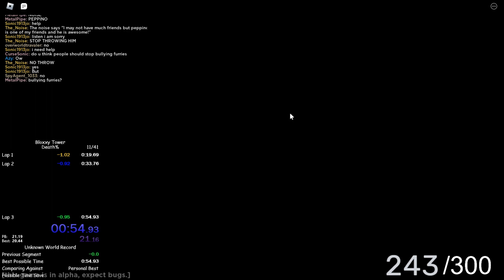Bloxxy Tower Death% in 54.33 (WR)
LETS GOOOOOOOO